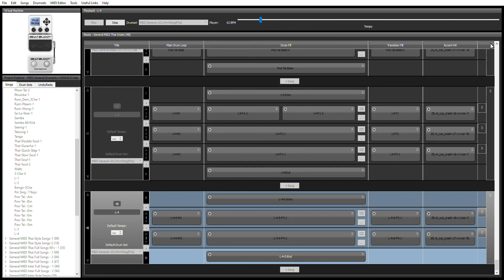MIDIgeneralDrumset x BeatBuddy : Thai Country Style -04 : 2 Parts Ching Thai Instrument.